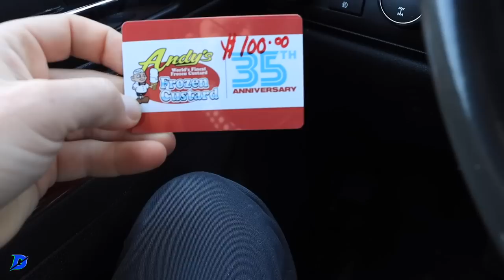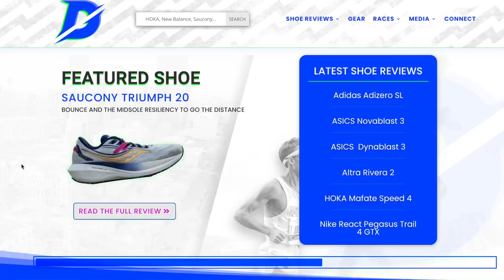MONDAY Mailbag with a Petzl Headlamp Giveaway